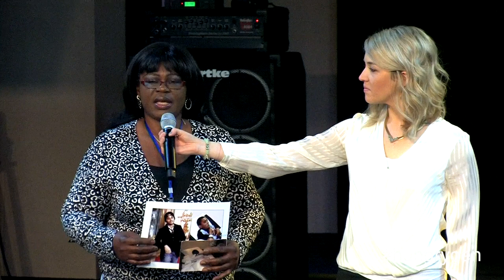Son Miraculously Healed of Kidney Stones